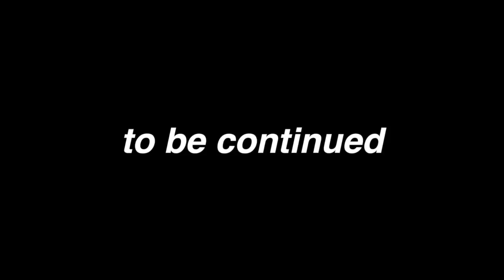6章 ラブルート はじめしゃちょー 2ndシーズン - Youと恋する90日間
You恋の動画はこちらのチャンネルに再生リストとしてまとめました。